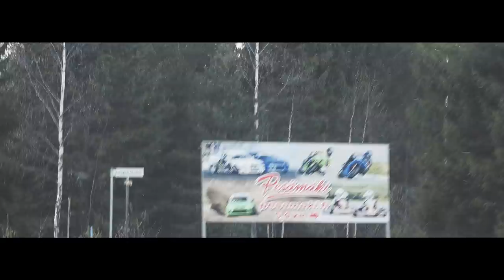FINN-DRIFT TREENIPÄIVÄ | Auto liekeissä!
Kauden ensimmäinen treeni päivä pesämäellä.
Ja niin kuin arvata saattaa... taas sattuu ja tapahtuu :) Mutta hausgaa oli, vaikka auto syttyi palamaan ja takatalvi iski kesken treenipäivän... kommentit alle ja laita jakoon jos diggasit :) kiitos